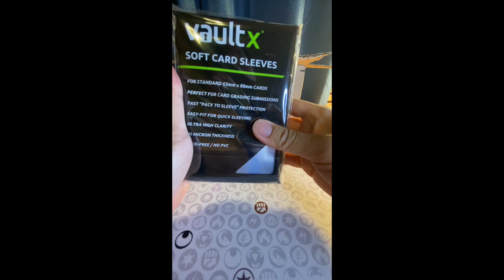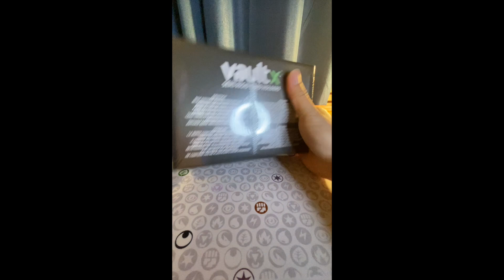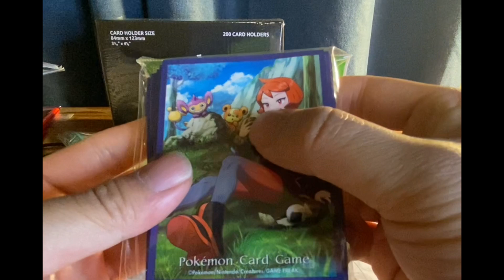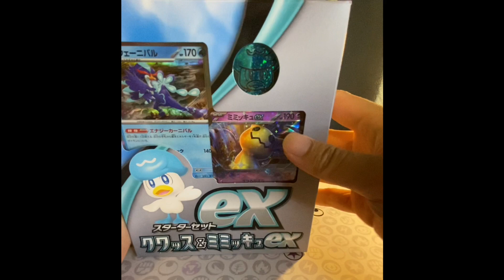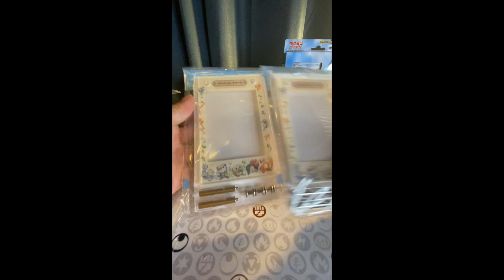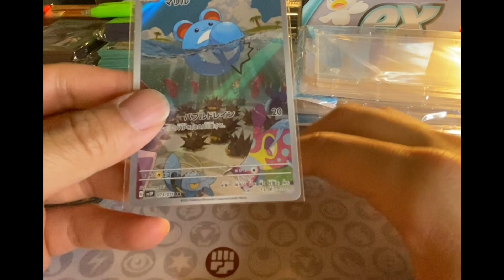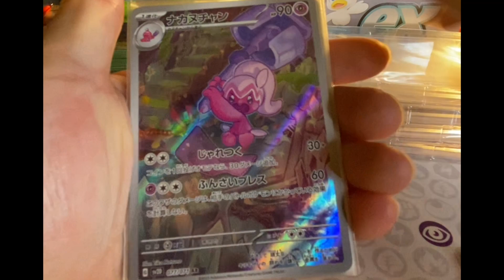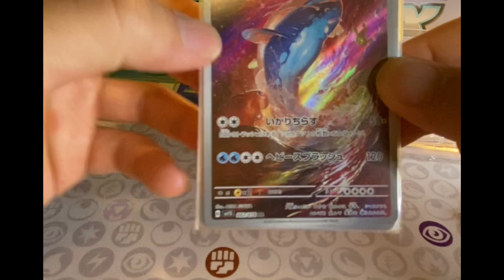Pokemon Center Japan Unboxing!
Opening a package I ordered from Pokemon Center Japan!